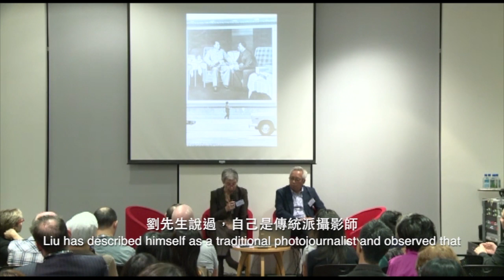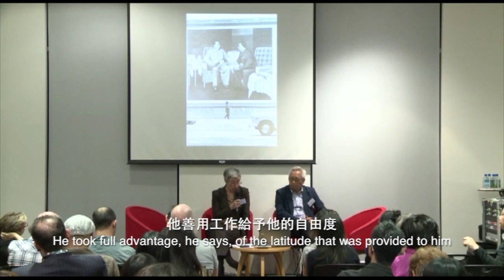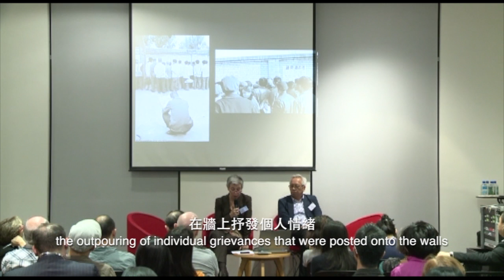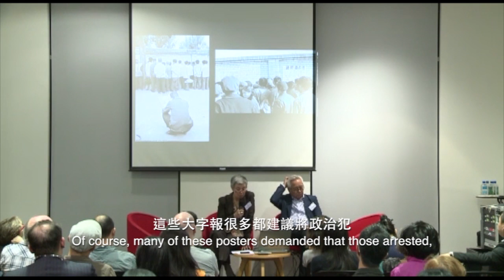(Part 2) M+ Matters- ARTWORKDOCUMENTATION: Photographing China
ARTWORKDOCUMENTATION, the fourth symposium in the M+ Matters series organised by M+, attempts to unpack the multiple roles that an object (or image) can inhabit — documentation, archive, evidence, historical record, material support — and how these align with our understandings of "the work". Inviting specialists and practitioners from diverse backgrounds, ARTWORKDOCUMENTATION looks at the ways in which conceptions about "artworks" are in flux, and how these shifts — particularly in the institutional context — can engender new ways of thinking about collections, exhibitions and display. The symposium consists of two free public panel discussions, namely "Photographing China" and "Rethinking the Categories of Art and Documentation".

"ARTWORKDOCUMENTATION: Photographing China"
A conversation about documentary photography in China in the decades following the publication China after Mao.
Date: 22 November 2013 (Friday)
Venue: British Council, Room 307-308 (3 Supreme Court Road, Admiralty, Hong Kong)
Language: Cantonese, Mandarin and English interpretation provided

Speakers include:
Liu Heung-shing, Photographer, Beijing / Hong Kong
Gu Zheng, Professor, School of Journalism, Fudan University, Shanghai
Claire Roberts, Senior Lecturer, School of History and Politics, University of Adelaide, Australia

Part 1- Introduction by Pi Li and presentation by Liu Heung Shing
Part 2- Presentation by Claire Roberts
Part 3- Presentation by Gu Zheng

「藝術作品文獻」作為「M+思考」系列的第四個活動，透過兩場公開講座 - 「拍攝中國」及「反思藝術和文獻之間的分野」，剖釋物件（或影像)所包含的多重角色 — 文獻、檔案、證據、歷史記錄、輔助材料，以及這些角色如何與我們對「作品」的理解連成一線。是次硏討會邀請了不同背景的專家與藝術工作者，重新檢視迄下對「藝術品」一詞的詮釋，以及這些詮釋的多變性 — 特別在體制範圍內，如何啟發對收藏、展覽與展示的新思維。

藝術作品文獻 —「拍攝中國」論壇
講者將探討《毛以後的中國》出版前後數十年的中國紀實攝影的發展狀況。
日期：2013年11月22日 (五)
時間：晚上7:00 - 9:00
地點：英國文化協會307-308室 (香港金鐘法院道3號)
語言：設廣東話，普通話及英語傳譯
講者：
劉香成, 駐北京/香港攝影師
顧錚, 上海復旦大學新聞學院教授
羅清奇, 澳洲阿德萊德大學歷史及政治學院高級講師

第一部份：歡迎辭－皮力，及劉香成主講部份
第二部份：羅清奇主講
第三部份：顧錚主講
第四部份：問答環節